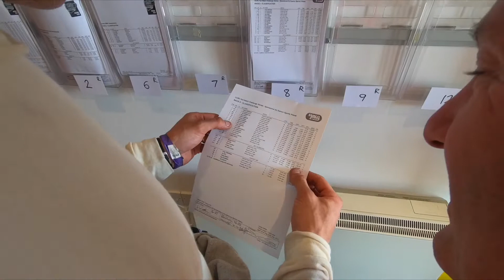Episode 4: Part 3: Wrap up and Winner - WE WON A TROPHY 🏆!! Honda Civic EK9 B18c Castle Combe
We wrap up the coverage from the Cadley Garage Race Car at Castle Combe on Howard’s day at the first race meeting of the year.

We accept no responsibility for any loss or injury, not excluding death, resulting from working on your own vehicle - have fun and respect others!!